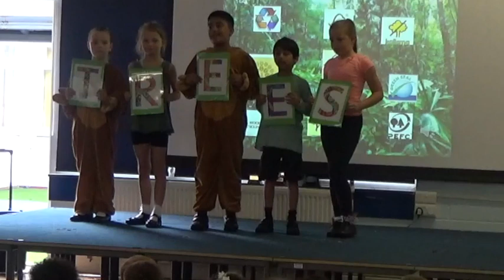Year 2 Rainforest Assembly 2019